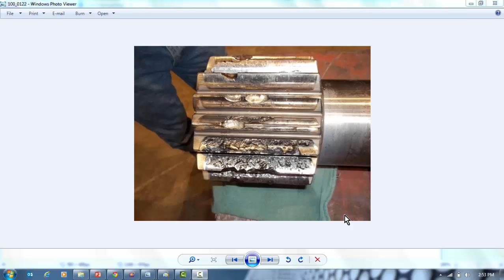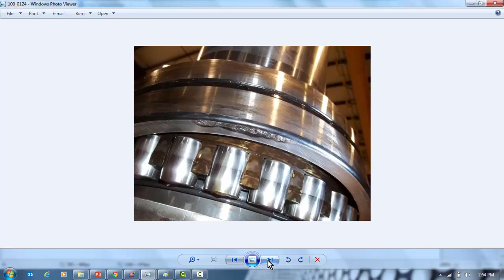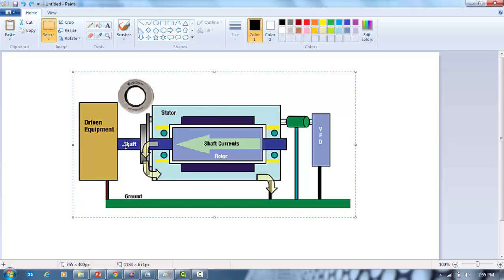VFD Bearing Currents